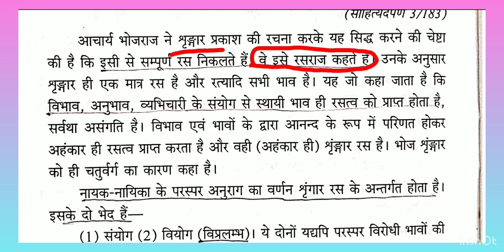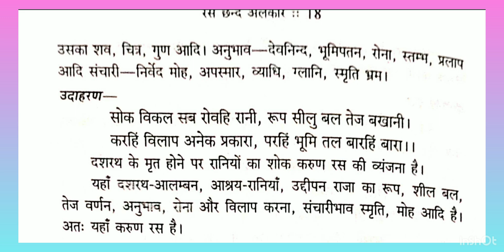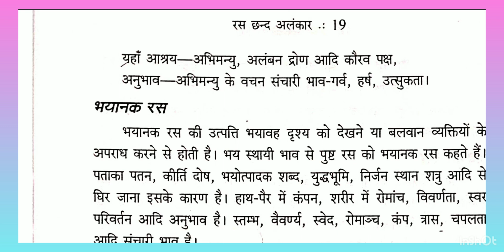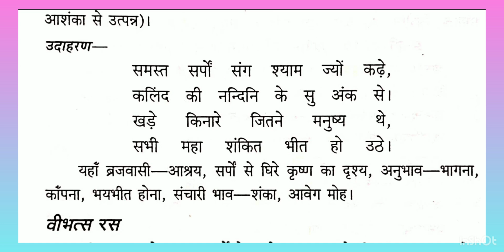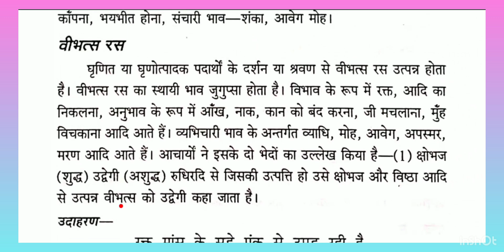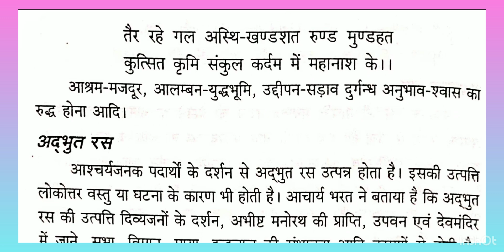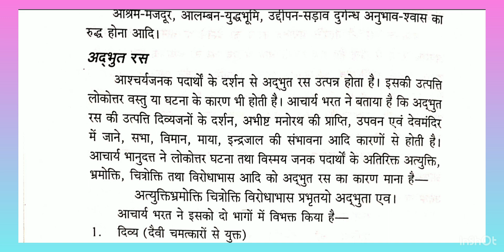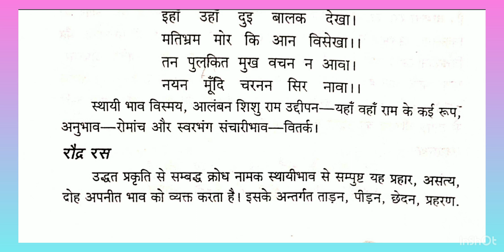रस के भेद / काव्यशास्त्र / UP TGT PGT HINDI SAHITY / BPSC TGT PGT / UP ASST PROFESSOR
रस की परिभाषा / काव्यशास्त्र / UP TGT PGT HINDI SAHITY / BPSC TGT PGT / UP ASST PROFESSOR
रस
रस की परिभाषा
रस किसे कहते है
रस के भेद
ras ke bhed
Ras ki paribhasha
Ras kise kahte hai
Shringar ras
Hasy ras
Veer ras
Adbhut ras
श्रृंगार रस
वीर रस
हास्य रस
काव्यशास्त्र
व्याकरण